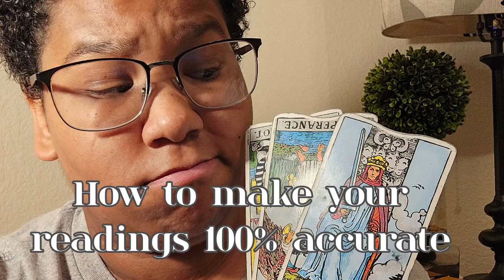How to make your readings 100% accurate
This video goes over how to make your readings more accurate, what to do when they are not accurate, and why they might not be as accurate as you want them to be. if you have any questions or comments about the video please feel free to share :)